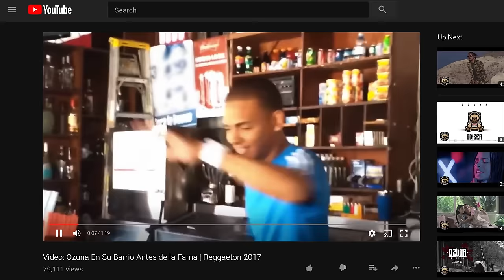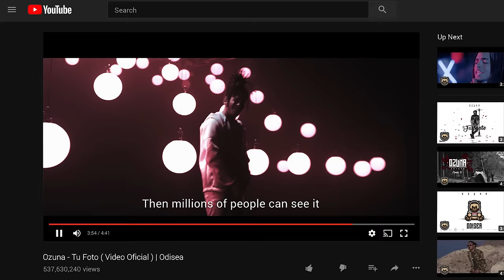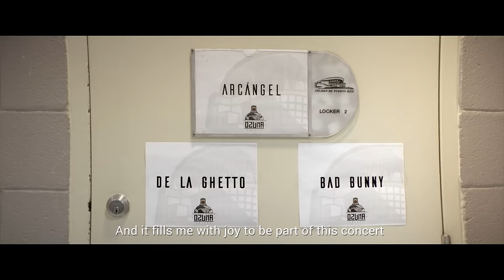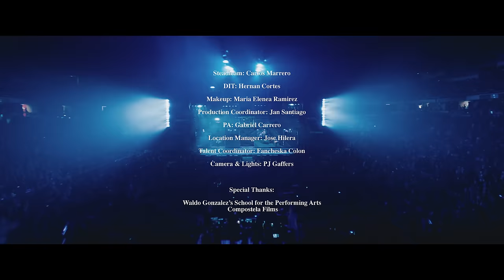Música Sin Fronteras (Artist Spotlight Story) - Ozuna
¡VER ESTE! ▶ youtu.be/x59gGVfYrgY

Producido por YouTube, el documental  “Ozuna - Música Sin Fronteras” muestra el ascenso meteórico del artista, desde los primeros talent shows en su escuela, hasta llenar las salas de conciertos más importantes del mundo, todo ello envuelto en el marco incomparable que ofrece Puerto Rico.

Produced by YouTube, reggaeton sensation Ozuna’s documentary “Musica Sin Fronteras” traces Ozuna’s rise from local talent shows at his school to the biggest stages in the world, all while celebrating Puerto Rico’s vibrant musical culture.

CREDITS

Somesuch :

DIRECTOR: DAN EMMERSON
PRODUCTION COMPANY: SOMESUCH
EXECUTIVE PRODUCER: SARAH PEARSON
PRODUCER: JON MEALING
PRODUCTION ASSISTANT: CHLOE SLATTERY

DOP: TREVOR WINEMAN

EDITOR: BEN CROOK
EDIT ASSISTANT: REBECCA LODI

COLOURIST: TIM SMITH

SOUND DESIGN & MIX: FRANKIE BEIRNE

VFX: ROSS MCDOWELL
VFX: MARIA CECILIA

PRODUCTION SERVICES PUERTO RICO : METROPOLIS FILMS

EXEC. PRODUCER : ANDRES ROSENBLATT
EXEC PRODUCER : ENRIQUE GRUBER
PROD. MANAGER : MEILA BELMONT
GAFFER : RAMON CUADRADO
SOUND : FERNANDO YSERN
1ST AC ; JULI SILVER
2ND AC: JORGE GARRIDO
2ND AC : ZORAIDA LUNA
STEADICAM : CARLOS MARRERO
DIT ; HERNAN CORTES
MAKEUP: MARIA ELENEA RAMIREZ
PROD COORD: JAN SANTIAGO
PA: GABRIEL CARRERO
LOC MANAGER : JOSE HILERA
TALENT COORD.: FANCHESKA COLON
CAMERA & LIGHTS  : PJ GAFFERS

EXECUTIVE PRODUCERS:

ANDER ECHEZARRETA
ERIC LEIBERMAN
JAKE O'LEARY
GRACE LEE

THE FADER:

EXECUTIVE PRODUCERS:

ROBERT SEMMER
ROB STONE
JON COHEN
ANDY COHN
ANTHONY HOLLAND

PRODUCERS:

ADAM COHEN
FRANCES CAPELL
ANDY MCGRATH

SPECIAL THANKS:

WALDO GONZALEZ’S SCHOOL FOR THE PERFORMING ARTS

COMPOSTELA FILMS

JOSE CARABAÑO - JUST JUNIOR DESIGN